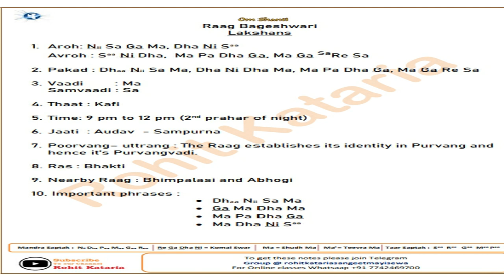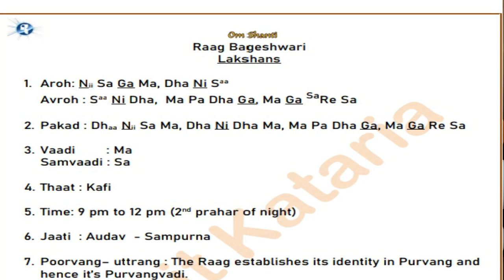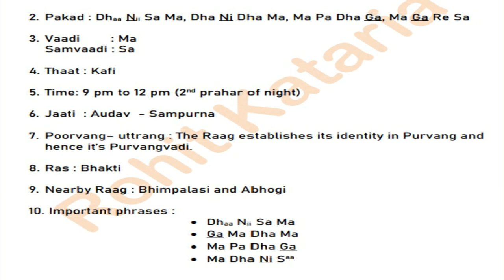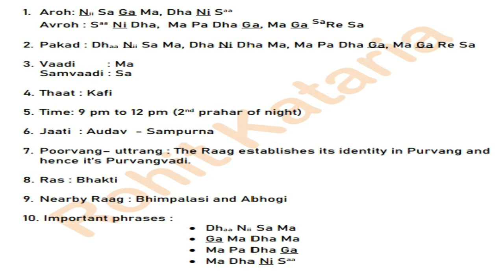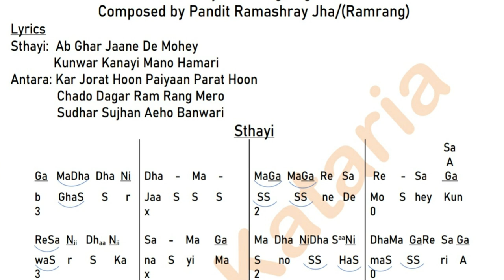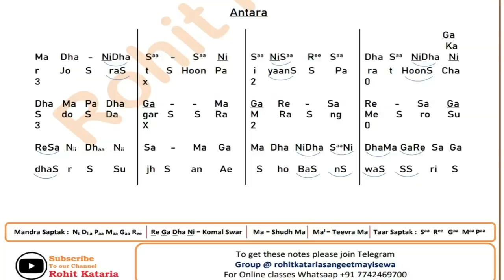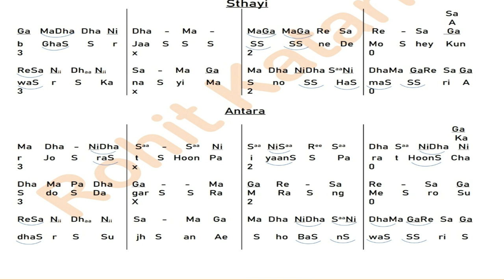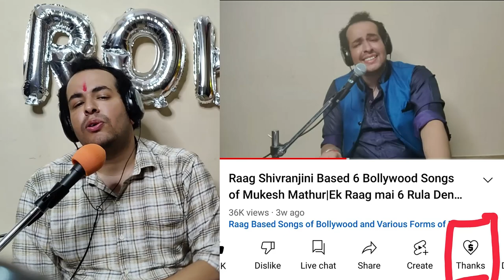Learn Bandish in Raag Bageshwari with On Screen notation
Return Gift on Rohit Kataria Sir 3rd Birthday on Youtube :)

For online classes - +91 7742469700

For Voluntary Contribution/ Support -
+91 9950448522 ( Paytm/ Google Pay/ Phone Pe)

Support Youtube Channel by Clicking